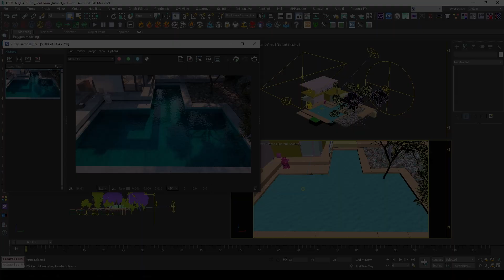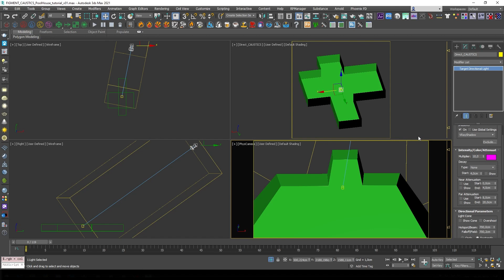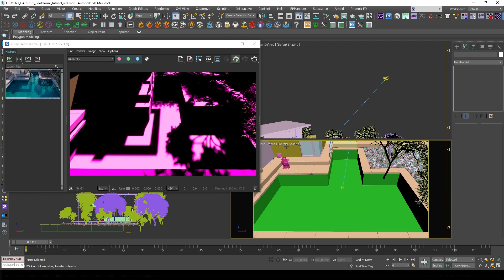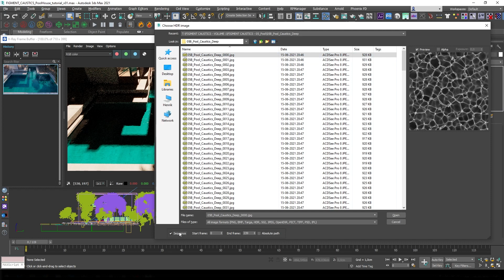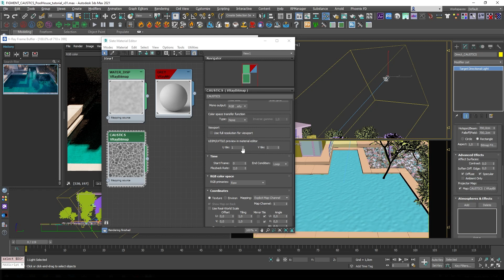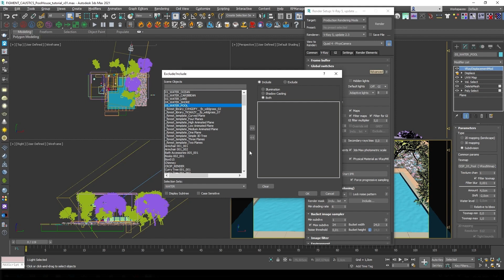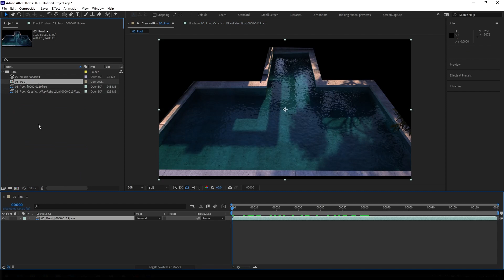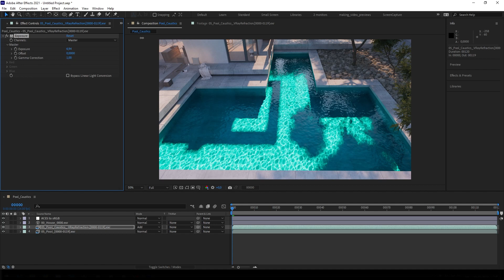Quickly Animate Realistic Pool Caustics with FIGMENT CAUSTICS | 3ds max + V-Ray + AfterFX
In this tutorial I'll show you how to use V-Ray with FIGMENT CAUSTICS light projection maps to quickly add photoreal animated caustics to a pool scene by setting up a separate render pass for easy compositing in After Effects.

CHAPTERS:
00:00 Intro
00:20 Before & After
00:46 3ds max Scene start
00:56 Setting up Caustics light source
01:31 Caustics projection area
02:44 Setting up V-Ray Override Material
03:36 Manually Align Caustics light to Sun light
05:34 Caustics Texture Import + Setup
08:10 Refraction Render Element
08:54 V-Ray Render Mask
10:00 After Effects Project Setup
11:15 Using Pen Tool to reveal Water
11:54 Convert ACEScg into sRGB with OpenColorIO
12:31 Boosting Caustics with Exposure
13:04 Final Result + Product Info
13:11 Free Sample